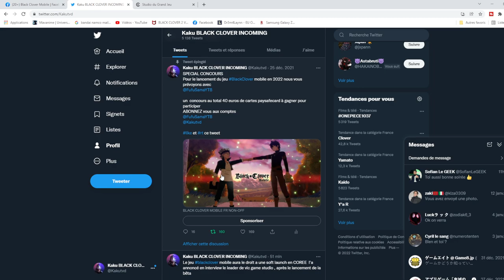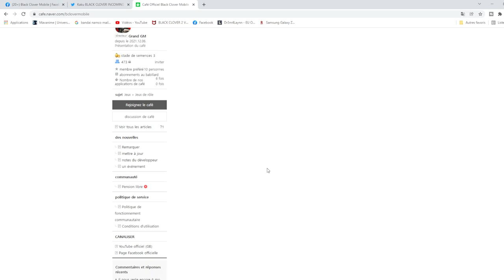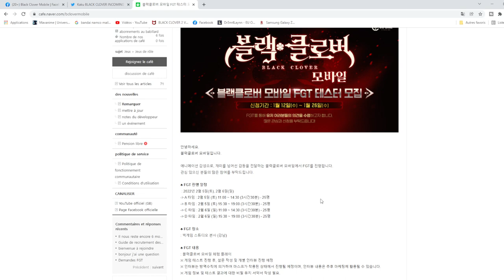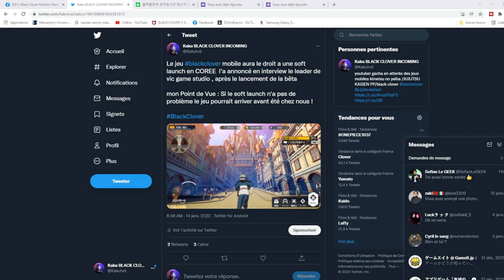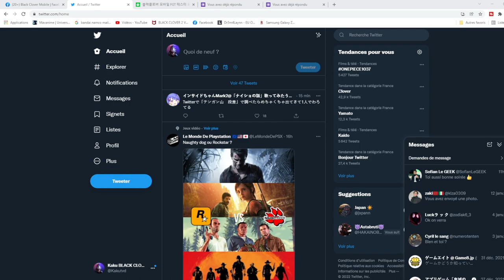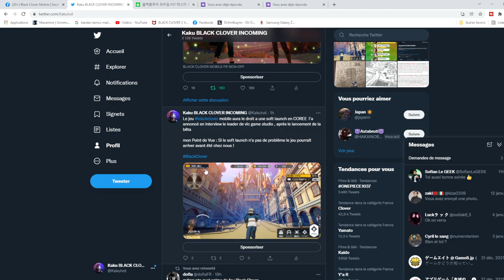BLACK CLOVER MOBILE BETA LANCEMENT PLUTOT QUE PREVU LE JEU PRESQUE FINI !